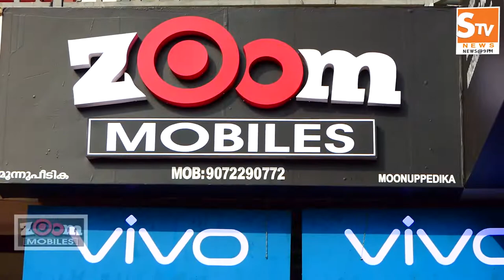Kaipamangalam Stv News @ 9 PM 15.02.2020